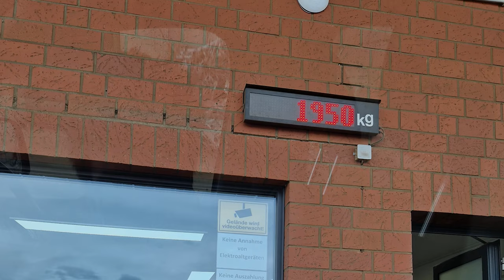My VAN got way too HEAVY! | VW Caddy Maxi Camper Conversion PT. 7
Videoequipment:
-Sony A6600
-Sony E 3.5-6.6 / 18-135mm OSS lens

Cheers
Jan Ole